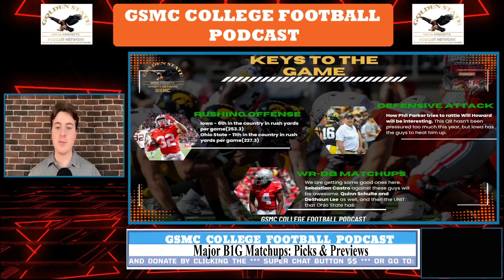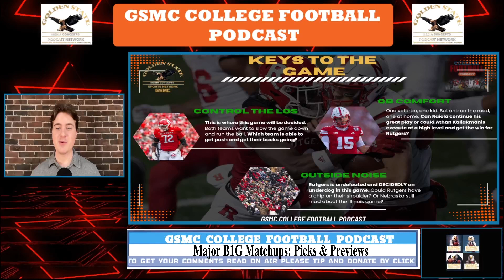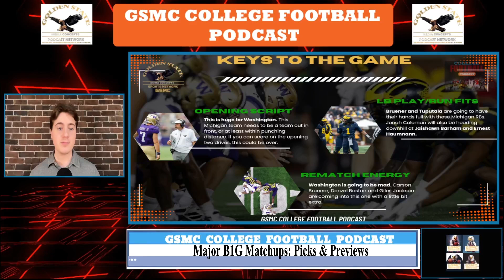B1G Matchups: Ohio State-Iowa, Michigan-Washington, Nebraska-Rutgers | GSMC College Football Podcast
In this episode of the GSMC College Football Podcast, we spotlight the must-watch B1G matchups for the upcoming week! Ohio State faces off against Iowa in what could be a defensive battle. Michigan takes on Washington in a clash of powerhouse programs, while Nebraska looks to keep momentum against an improving Rutgers squad. We’ll break down each matchup, key players to watch, and what these games could mean for the B1G title race and beyond. Don’t miss out on our comprehensive preview of the week’s biggest B1G games!